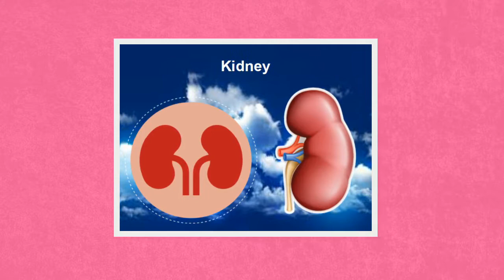Kidney Transplant Hospitals In India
Transplant Counsellor provide the best kidney center in india. best docter and best equipment is available in these hospital.  Kidney problems can lead to multiple complications in the human body. these complications can be life threatening. Ouver hospital top hospital in all over world.Here’s a list of the top ten Kidney treatment hospitals in India.